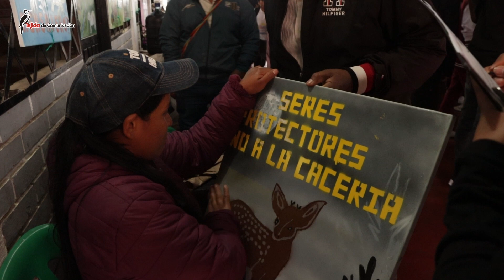Kweta Susuza - 11 de Mayo / Informativo Tejido de comunicación ACIN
🧏🏻‍♀️🧏🏻Los y las invitamos a ver una vez más el Kweta Susuza, una experiencia informativa desde el Tejido De Comunicación de la Cxhab Wala Kiwe ACIN Norte del Cauca para la verdad y la vida.🌬️🍃

💠Se realizo el sexto consejo territorial de autoridades Çxhab Wala Kiwe.

💠Trueque Comunitario en la vereda El Manzano.

💠Proyecto "Defender a quienes nos defiende".

💠Armonizando la familia desde la tulpa.

💠5. Los jóvenes Çxhab Wala Kiwe se dirigen al territorio de Paletará.